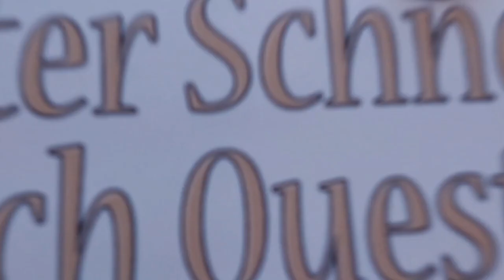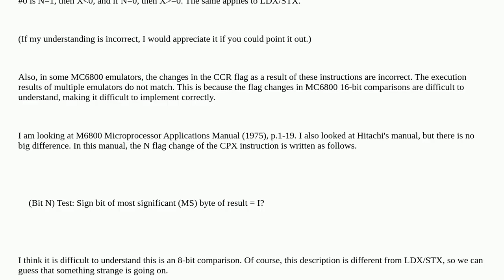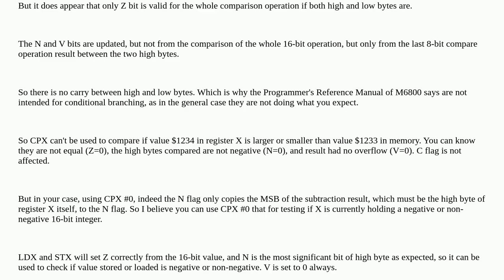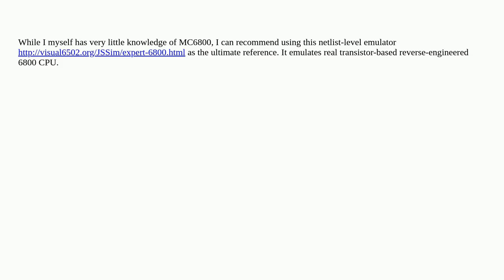Retrocomputing: about flag changes in 16-bit calculations on the MC6800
about flag changes in 16-bit calculations on the MC6800

A special thanks goes out to the community

  6800